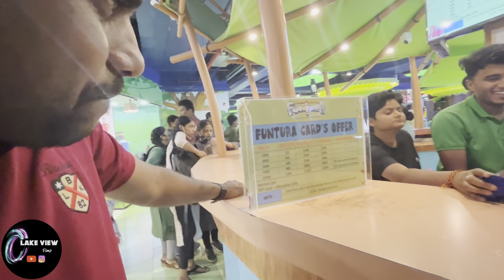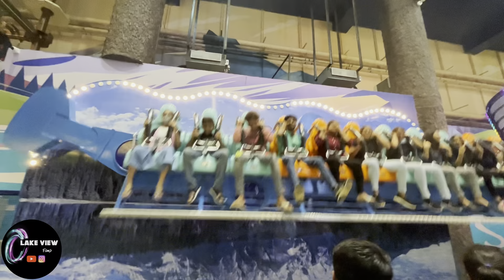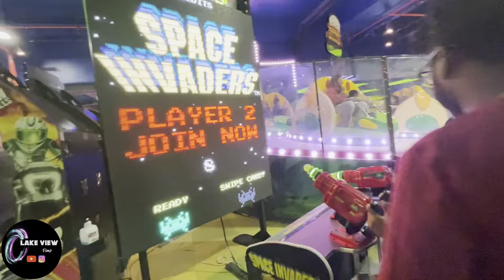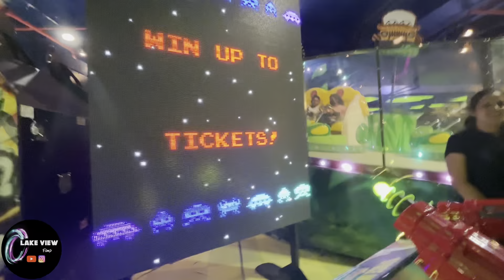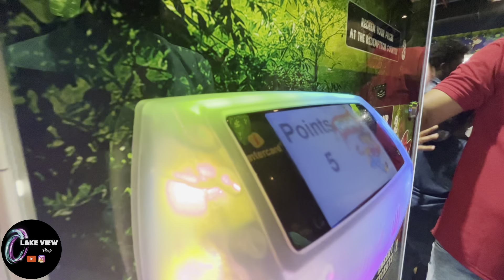Lulu Mall| KGF da doddapa Lulu Mall d|ಜನ ಮರುಳೋ ಜಾತ್ರೆ ಮರುಳೋ|Lake View Films